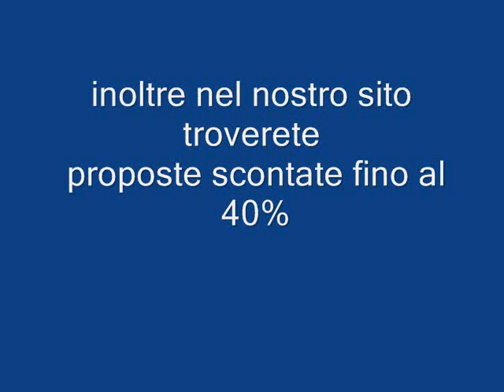CAPO RIZZUTO CALABRIA galadriel viaggi Pieve di Soligo 04381796937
Adagiato sul promontorio il Villaggio è perfettamente inserito nel paesaggio naturale, 120 ettari di parco coperto da ulivi secolari.
Caratterizza la struttura la scalinata (di 360 gradini) che dalla zona centrale del Villaggio scende dolcemente fino al mare.
Dispone di 2 ristoranti, 2 bar, 2 piscine, di cui 1 riservata per Valturlandia, discoteca, palestra ad ingresso gratuito, 1 parcheggio non custodito. A pagamento: beauty center e parrucchiere, boutique, Hot-Spot collegamento wireless in aree dedicate, noleggio biciclette e fotografo.